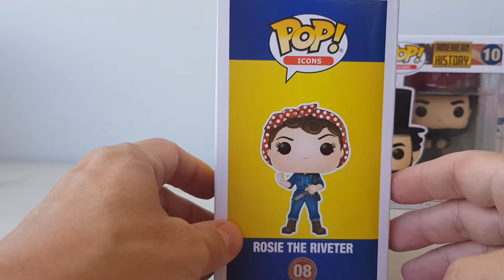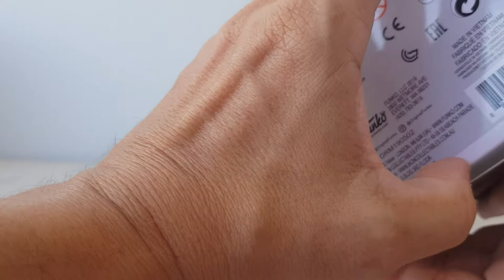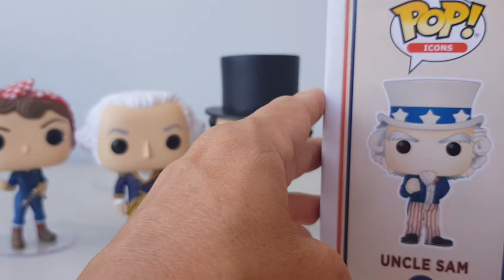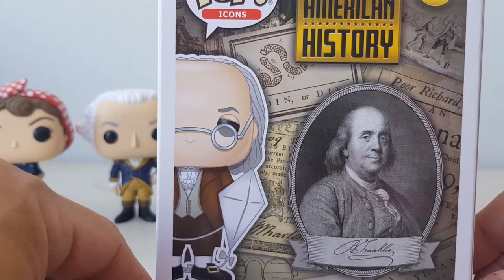Présentation en Français Funko Pop Icon American History #08 #09 #10 #12 #13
icons american History
rosie the riveter
george washington
Abraham lincoln
uncle sam
benjamin franklin

une première en tout cas pour des pops des figures historique de l'histoire americaine
2 president significatif le premier
george washington
et celui qui lutta pour mettre fin a l'esclavage
abraham lincoln
l'inventeur rendu celebre par son cerf volant
benjamin franklin
et 2 figures de la culture direct
uncle sam pour le recrutement des soldats i want you
et pour finir
rosie the riveter
icone durant la seconde guerre mondiale montrant les femmes travaillant a l'usine pour aider a l'effort de guerre